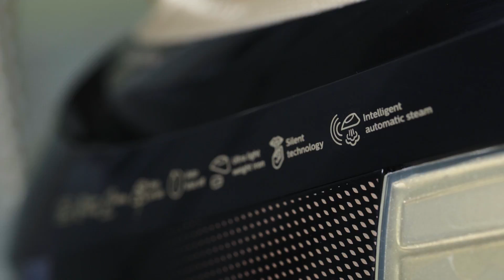Обзор парогенератора Philips GC9682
Самый мощный и эффективный парогенератор в мире* стал еще удобнее с интеллектуальной автоматической подачей пара без риска прожечь ткань.